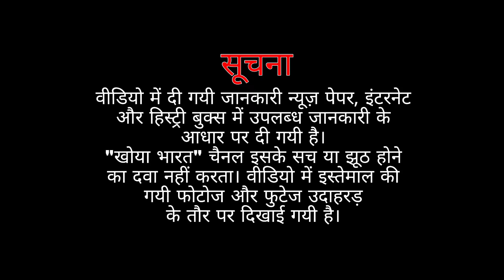1800 के दौर का भारत | Rare photos from Indian History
1800 के दौर का भारत | Rare photos from Indian History